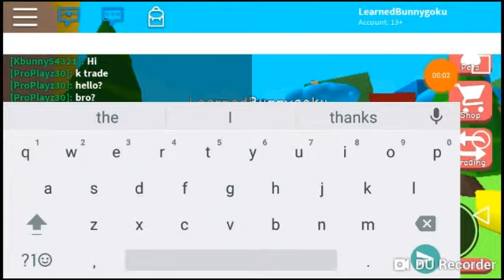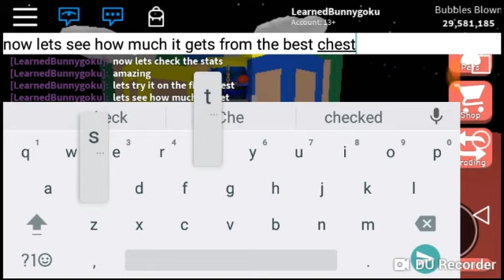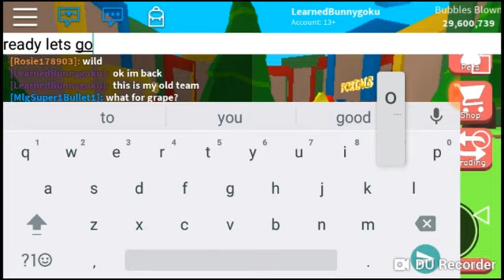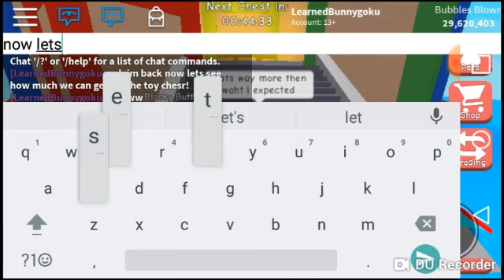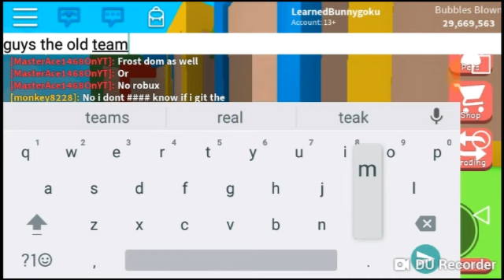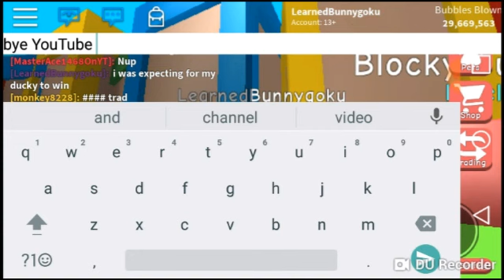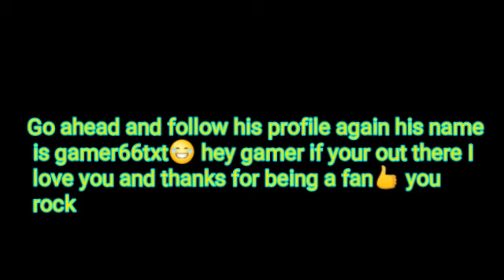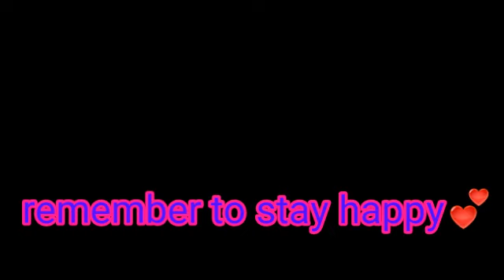I got the ducky pet Op!+ shoutout watch till the end!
Like really I was making the thumbnail then a surprise event show up like really.